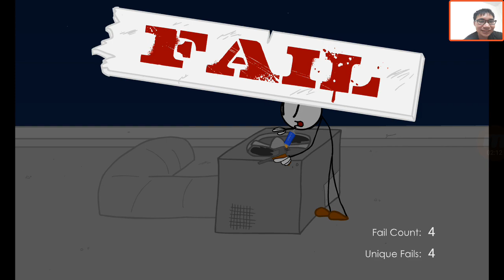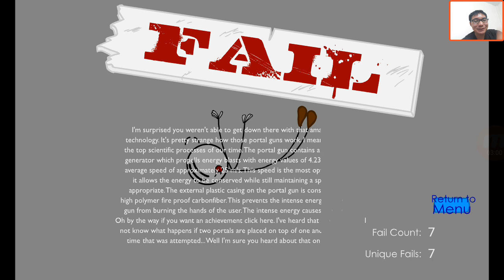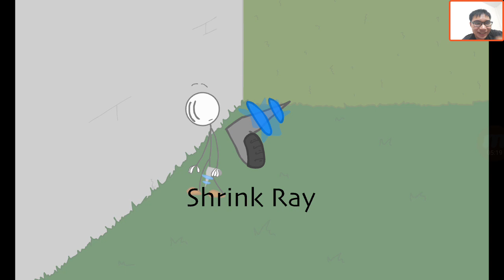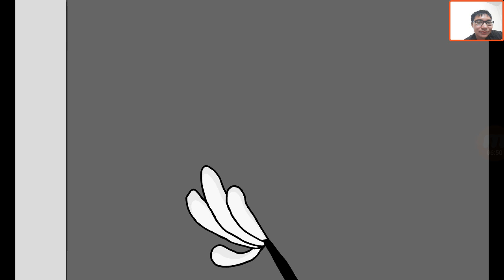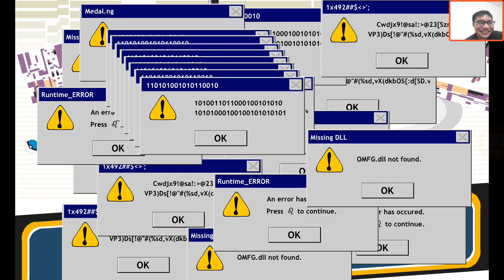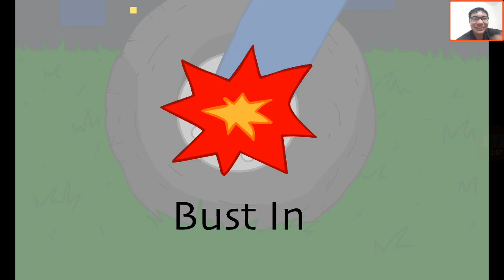Game Caster Showtime - Stealing The Diamond วีระเกรียนขโมยโคตรเพชร ของ เฮนรี่ สติ๊กแมน